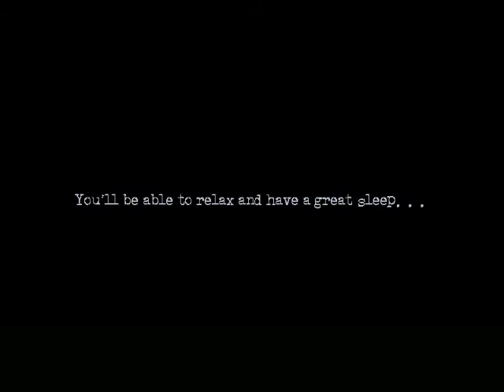Let's Play The Cat Lady - Part 3: The Hospital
And how am I going to get out of here...lovely.  We attempt to solve through our first real area, and hopefully don't find ourselves stuck